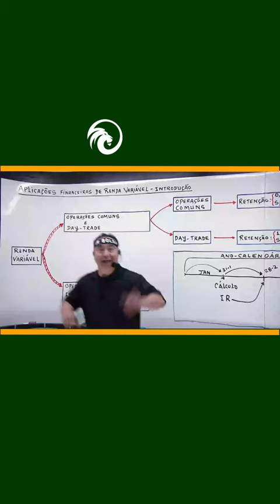Como calcular o IR em Day Trade e Swing Trade | IR Bolsa | Loberto Sasaki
IR BOLSA
(Renda Fixa, Renda Variável e Criptomoedas)

📢 Novo Curso, com NOVIDADES que não tem no mercado 😎

✅ Entenda o que são os eventos de mercado à vista, de opções, a termo e futuro.

✅ Neste treinamento, você aprenderá a Calcular o IR da Declaração dos Rendimentos de Aplicações Financeiras, tanto na modalidade Renda Fixa como na Renda Variável, bem como das Criptomoedas

✅ Vale para quem quer declarar IR de investimentos, bem como para quem quer passar a investir.

Contadora da bolsa,
Contadora da bolsa preço,
Contadora da bolsa YouTube,
Contadora da bolsa e-book,
Imposto de renda para investidores,
Curso de irpf para investidores,
Curso de irpf de renda variável,